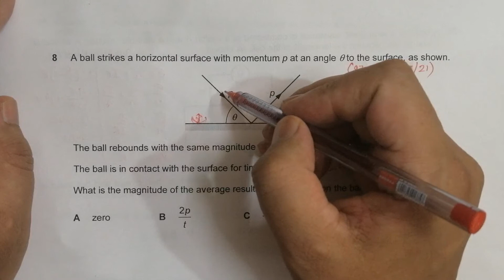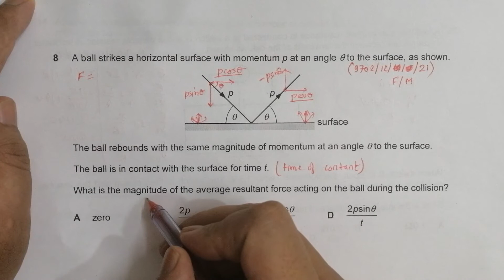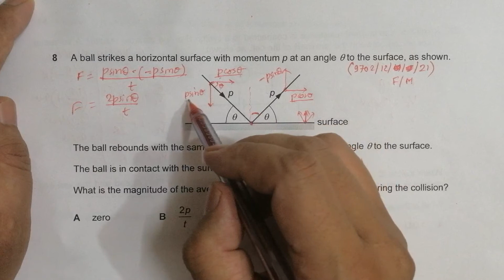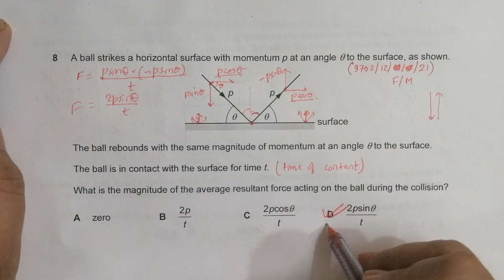2021 CAIE AS & A level February March Physics Paper 12 Q. No. 8 (9702/12/F/M/21) by Sajit C Shakya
2021 CAIE AS & A level February March Physics Paper 12 Q. No. 8 (9702/12/F/M/21) by Sajit Chandra Shakya from Nepal

Chapter - DYNAMICS and FORCES

A ball strikes a horizontal surface with momentum p at an angle θ to the surface, as shown.

The ball rebounds with the same magnitude of momentum at an angle θ to the surface.

The ball is in contact with the surface for time t.

What is the magnitude of the average resultant force acting on the ball during the collision?